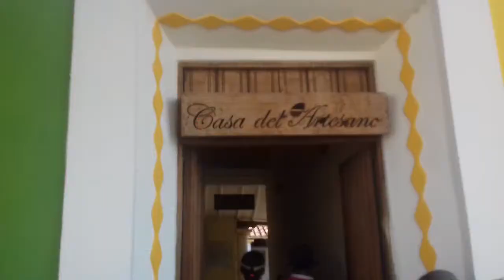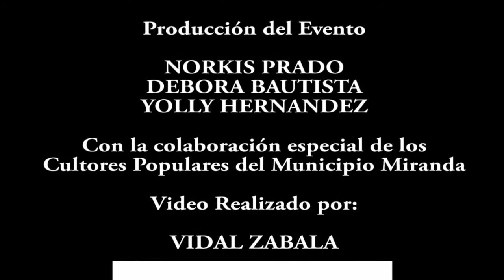Ruta del Pesebre 2021